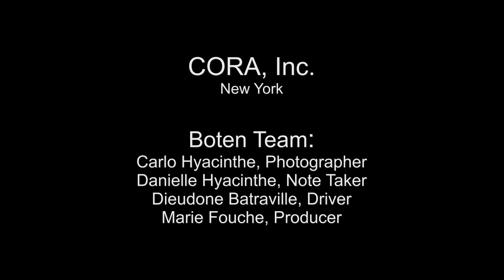Carl Monde-Project for Anse-a-Veau, Nippes, Haiti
Part of Carl Monde's interview about his life in Anse-a-Veau and the projects he is trying to realize for the development of the town and the Nippes.  He also talks about the contribution made to CORA's Depozouti (tools bank) for community work and emergency.
Mr. Monde is a great supporter to make changes in the town.